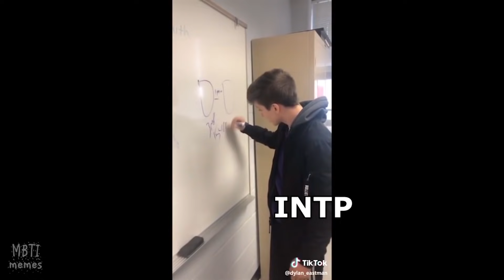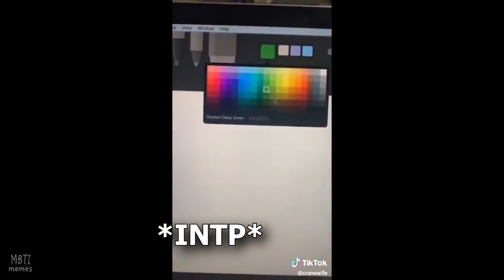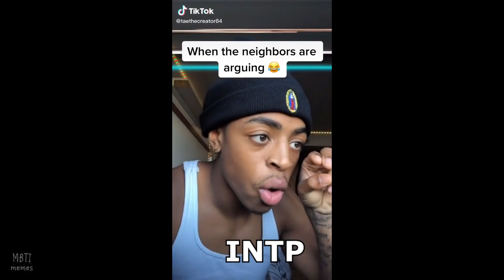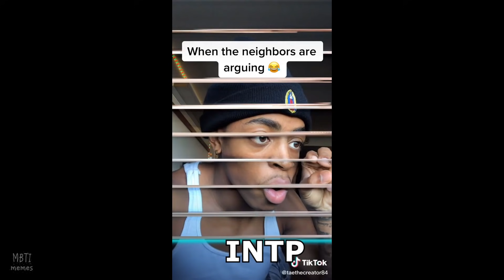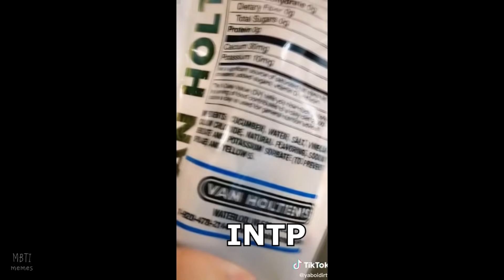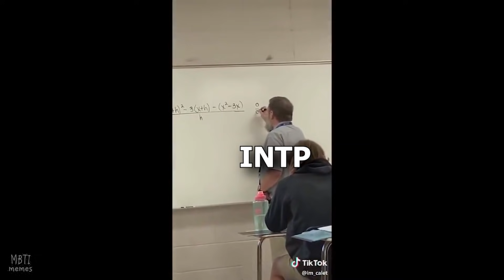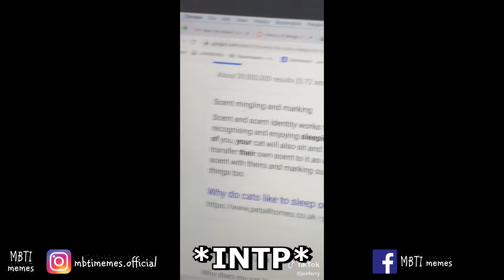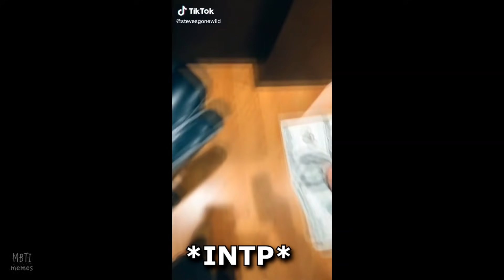INTP TIK TOK | MBTI memes [Highly stereotyped]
INTP compilation from all my MBTI 16 Personalities as Tik Toks videos.
Remember, this isn't always accurate and doesn't reflect the truth about personality type. This Video is made for entertainment only and it's not intended to be taken seriously.

➫ Credits: The owners of these tiktoks.